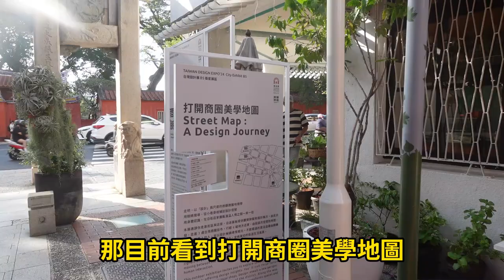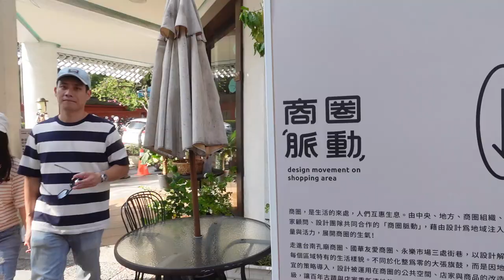探討沒落的景點台南市＃府中街＃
探討沒落的景點台南市府中街